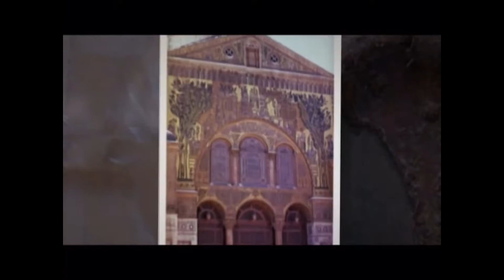Mysterious City IV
Las travesías  Lord Mistery!!!